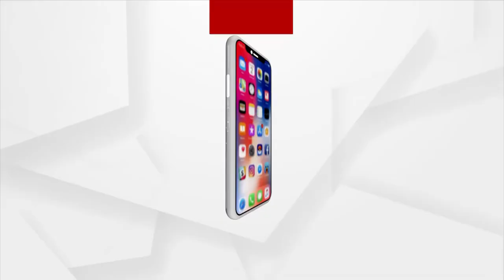ବିଜେପି ଏସସି ମୋର୍ଚ୍ଚାର ସାମ୍ବାଦିକ ସମ୍ବିଳନୀ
ରାଜ୍ୟରେ ଅନୁସୂଚିତ ଜନଜାତି ଉପରେ ଶାସକ ଦଳର ନେତା ଓ କର୍ମୀ ମରଣାନ୍ତକ ଆକ୍ରମଣ  ପ୍ରତିବାଦରେ ଭାରତୀୟ ଜନତା ପାର୍ଟୀ ଏସସି ମୋର୍ଚ୍ଚା ପକ୍ଷରୁ ବଲାଙ୍ଗୀର ସର୍କିଟ ହାଉସ ଠାରେ ସାମ୍ବାଦିକ ସମ୍ବିଳନୀ କରିଛି